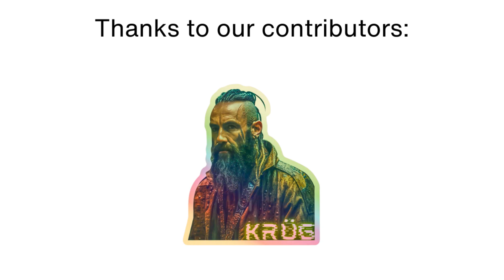Does the Chevrolet Traverse Hybrid have a self-driving mode?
In this video, we explore if the Chevrolet Traverse Hybrid has a self-driving mode. Discover the autopilot features of the Chevrolet Traverse Hybrid.

Does the Chevrolet Traverse Hybrid have a self-driving mode? We dive into the autopilot capabilities of the Chevrolet Traverse Hybrid. Learn about the self-driving features of the Chevrolet Traverse Hybrid and see how it integrates autopilot technology. Find out all about the Chevrolet Traverse Hybrid's self-driving system.